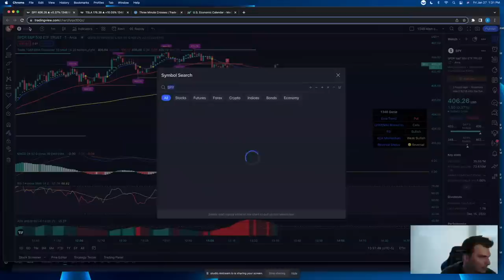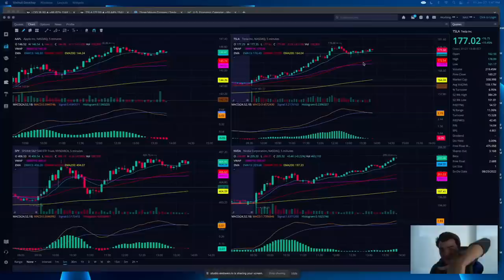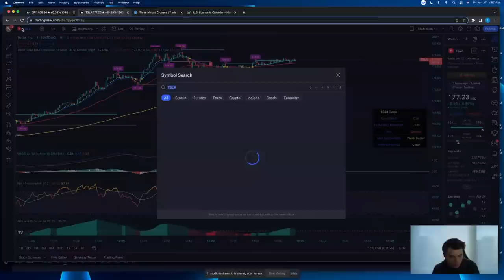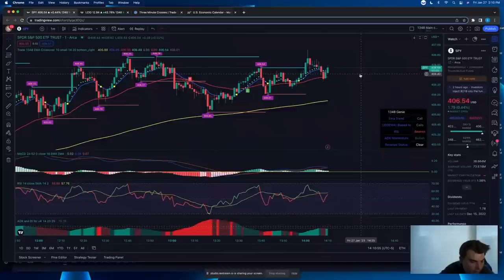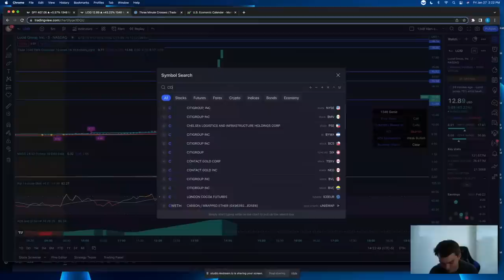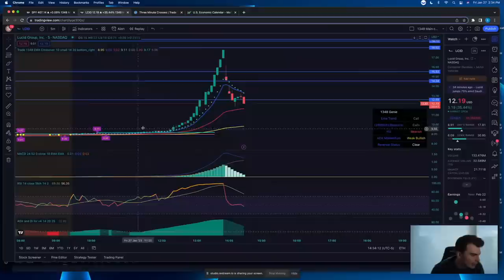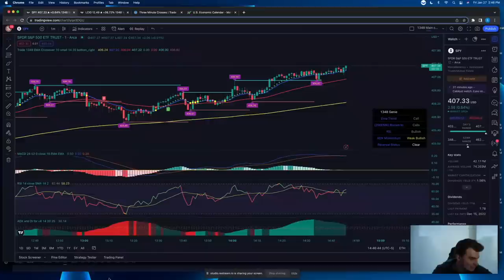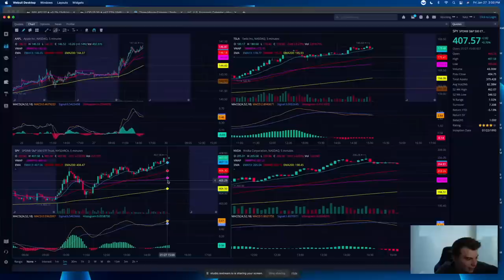IVE NEVER SEEN ANYTHING LIKE THIS - STOCK MARKET LIVE WITH SHORT THE VIX!